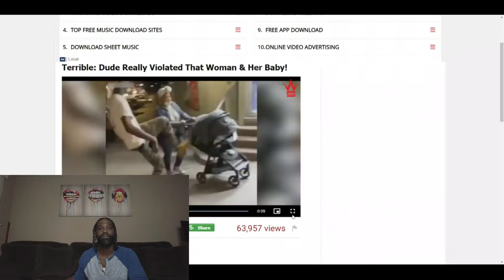Reacting to 'MAN REALLY VIOLATED WOMAN AND HER BABY'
Hey you guys this is just a quick reaction.

$BlackSheepGrittin